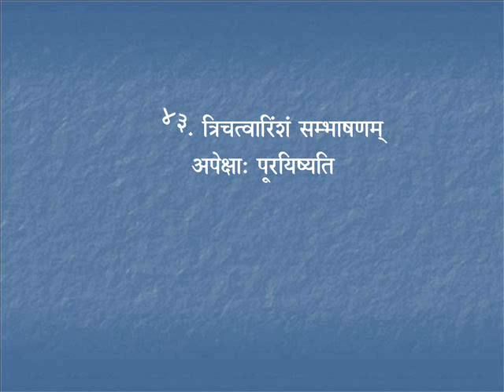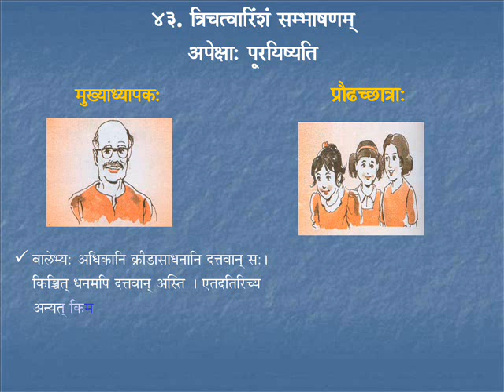Sambhaashanam 11 | Course 4